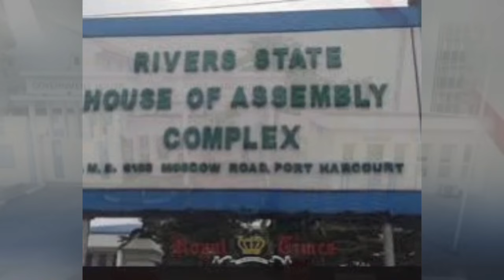I HAVE MY RECORDS FOR ALL MY ACTIVITIES WITH WIKE, I AM NOT SCARED OF ANY INVESTIGATION - GOV FUBARA